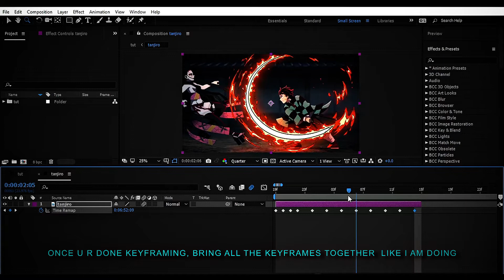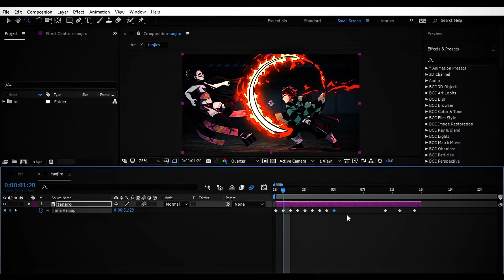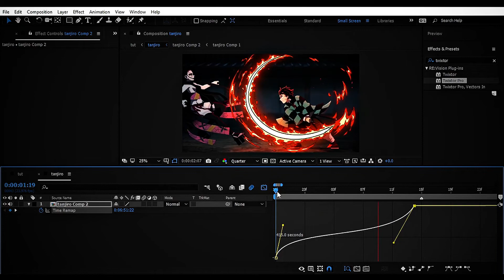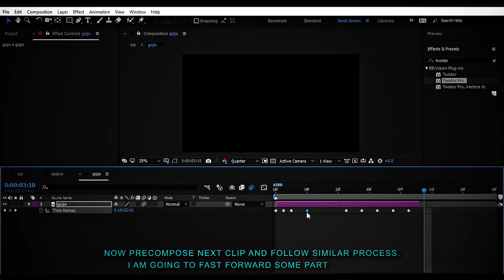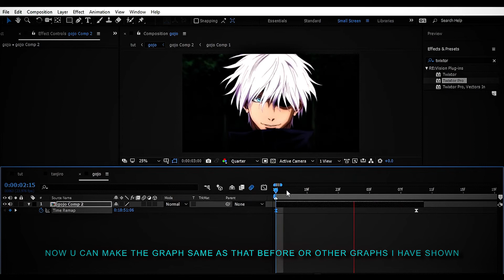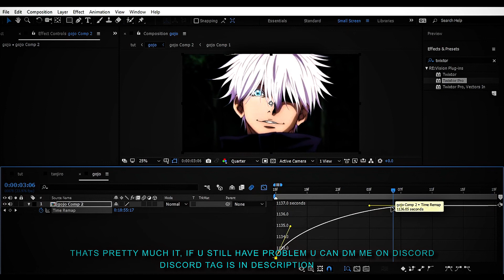Advanced Smooth Twixtor Tutorial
I hope it helped u guys!!
u can ask me if u have any problem on discord
Discord tag- Anish #3448
other socials-